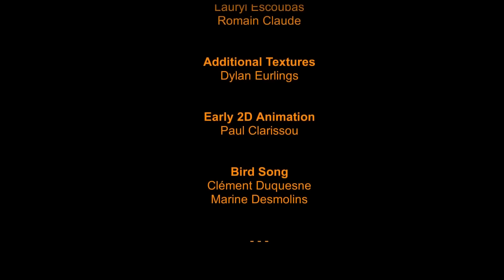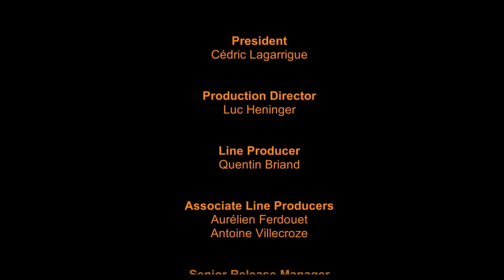The Final Ritual | Seasons After Fall Let's Play - Episode 11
Welcome to Seasons After Fall! Almost everything is in place for the Guardians' ritual - we only need to find the cicada's altar! A trip back to the summit reveals our last few prizes, and then we're ready to learn the fate of the seed and our fox.